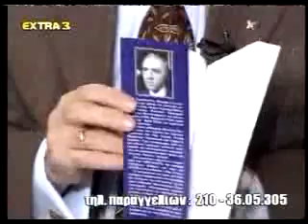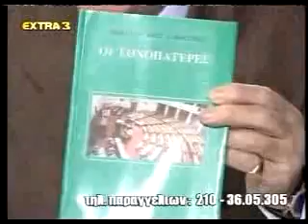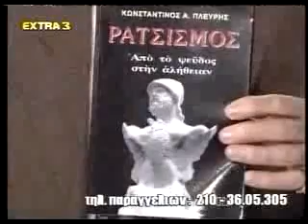Παναριστερισμός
Gia Symmorites ke Filous